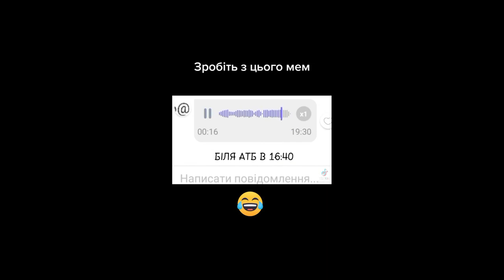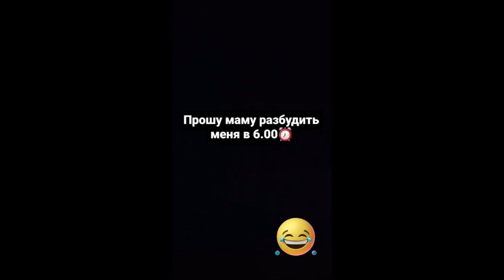🤣Українські меми, жарти, гумор, приколи квітня 2023😂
ВИ ПОБАЧИТЕ САМІ СМІШНІ ПРИКОЛИ ВІД ЯКИХ БУДЬТЕ ІРЖАТИ ЦІЛУ ГОДИНУ,😹 СПРОБУЙТЕ ПРОЙТИ ТЕСТ НА ПСИХІКУ І НЕ ЗАСМІЯТИСЯ. КРАЩІ ПРИКОЛИ ТІЛЬКИ ТУТ!😹